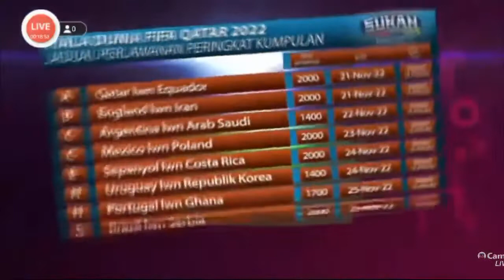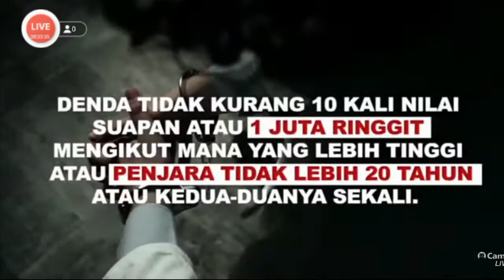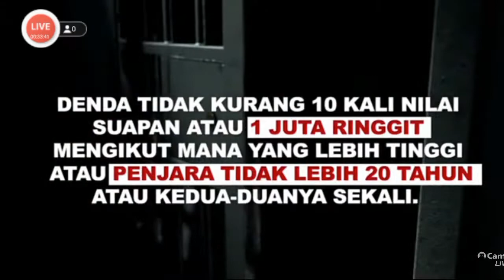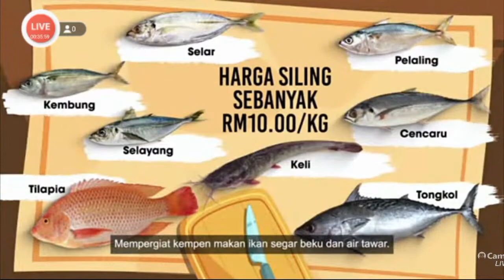6 OKT 2022 - WAWARCARA PRA BAJET 2023